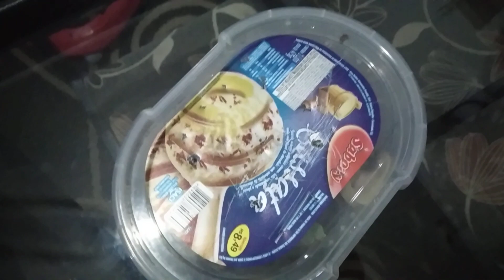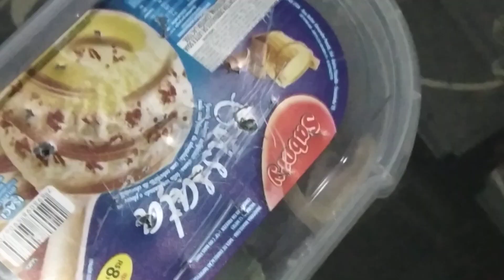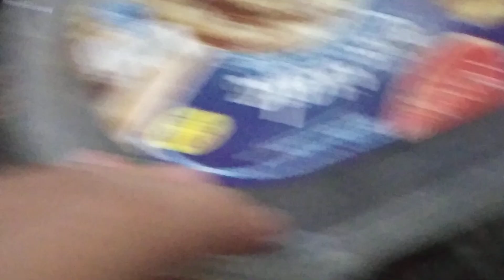Meu terrário temporário de CARACOL